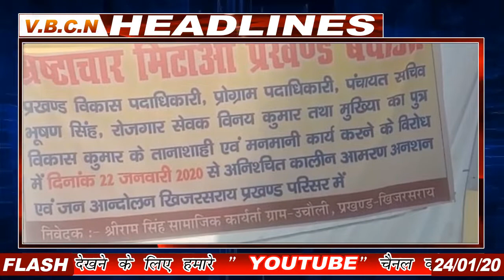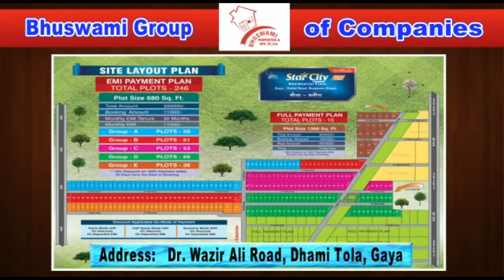V.B.C.N. NEWS GAYA 24 JAN 2020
गया में आर्मी के जवान की इलाज के दौरान हुई मौत, मृतक जवान के गांव में छाया मातम